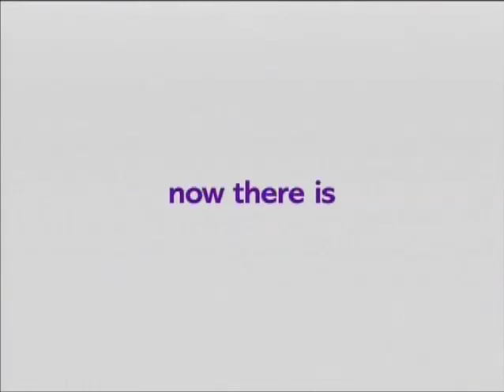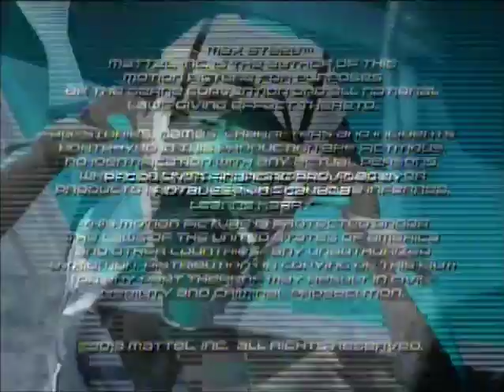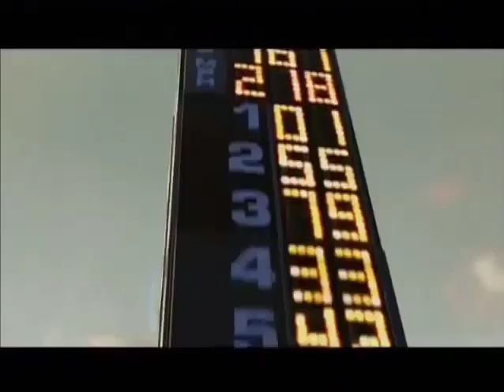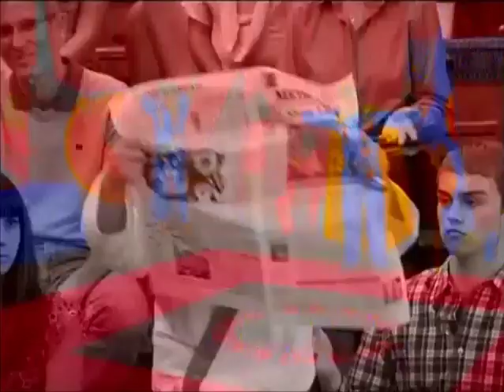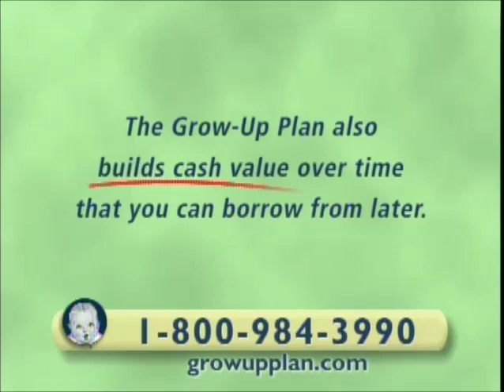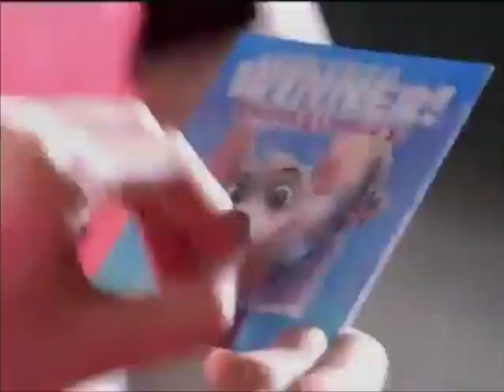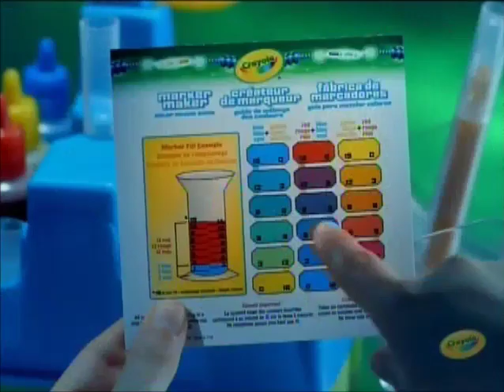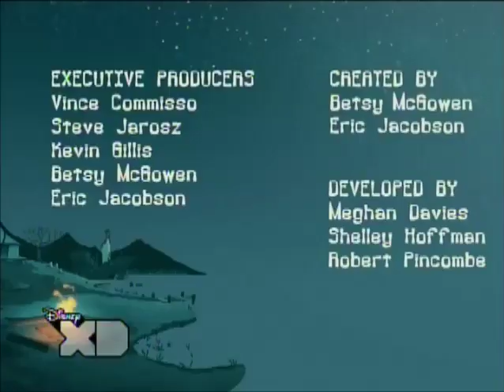Commercial Breaks: Disney XD - July 13 - 20, 2013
Credit to Justin Smith on Archive.org